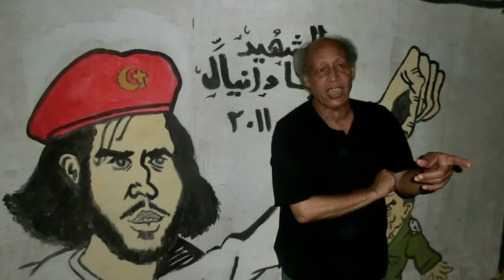الفن ميدان في كندا كمان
في ذكرى ثورة 25 يناير أعيدوا " الفن ميدان "
" اللي يخاف من ريشة ولون مايقدرش يحكم شعب بيحلم ويفكر ويرسم ويغني "  الشاعر الكبير زين العابدين فؤاد